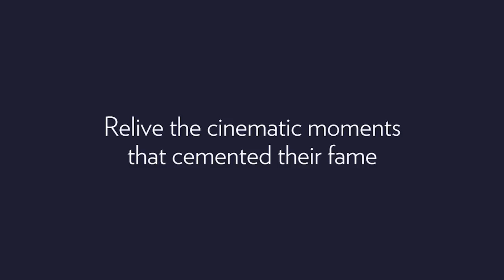Italian Style: Fashion Since 1945 preview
ITALIAN STYLE – FASHION SINCE 1945

Fashion, glamour, and luxury take the runway in this comprehensive look into Italian fashion from the end of the Second World War to the present day.  With Hollywood icons like Audrey Hepburn and Elizabeth Taylor representing Italian fashion, the international appetite for luxurious, Italian-made clothing, shoes, and accessories transformed post-war Italy. From devastation to burgeoning industry, the country became synonymous with romance, elegance, and style.

Italian Style includes more than 100 women’s and menswear ensembles and accessories by leading Italian fashion houses, including Pucci, Valentino, Gucci, Missoni, Giorgio Armani, Dolce & Gabbana, Fendi, Prada, and Versace, highlighting the exceptional techniques, materials, and expertise.

In celebration of Portland’s own burgeoning fashion scene, local designers’ interpretations of Italian style are also on display.

Exhibition organized by the Victoria and Albert Museum, London, and curated by Sonnet Stanfill, Curator of 20th Century and Contemporary Fashion at the V&A. Host Curated by Brian Ferriso, The Marilyn H. and Robert B. Pamplin Jr. Director.